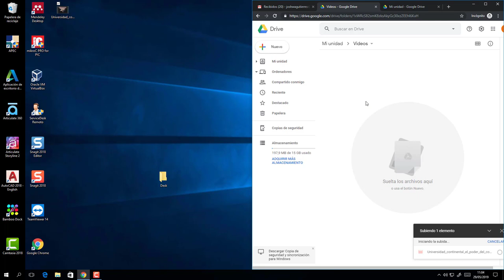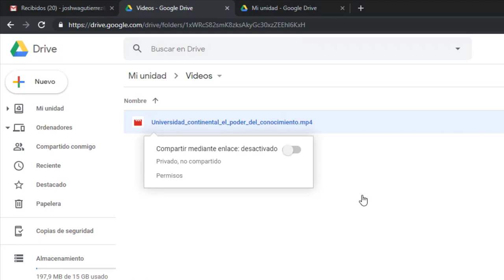Compartir vídeos en google drive